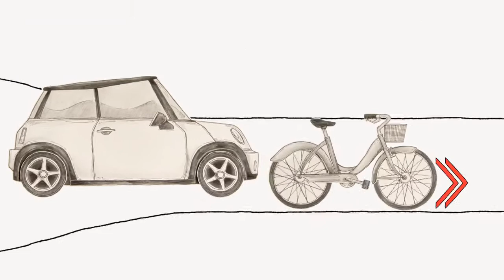Cartas de Amor - Acto I - La vía es nuestra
BikeLongBeach.org

Las Cartas de Amor abordan asuntos de la vida real referentes a la seguridad vial y ciclista mediante el encantador y simpático medio de animación fotograma diseñado por la premiada Laura Yilmaz.  Esta serie representa los retos y alegrías de la relación entre el Auto y la Bicicleta al compartir las vías.

Colaboraciones:
Bikelongbeach.org | Share Our Streets
Executive Producer: Georgia Case, Idea Group
Associate Producer: Margo Newman & Jaime Ryan Heintz
Director/Designer: Laura Yilmaz
Animation Director: Musa Brooker
Stop Motion Animation: Musa Brooker
Stop Motion Animation Assistants: Elyse Kelly, Laura Yilmaz
2D Animation: Laura Yilmaz
Sound Design/Mix: Jaime Ryan Heintz
Title Card Design: Baktaash Sorkhabi
Graphics: Parallel-Play
Filmed at Starburns Industries, Inc.